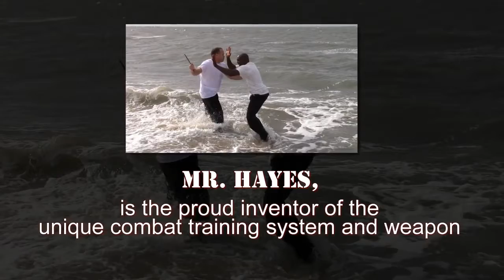No Lie Blades